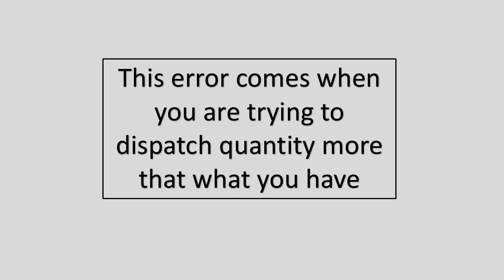How to resolve error Deficit of Project stock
This video will help you understand the process through which you can solve deficit of project stock error